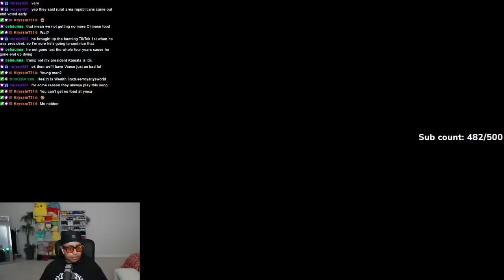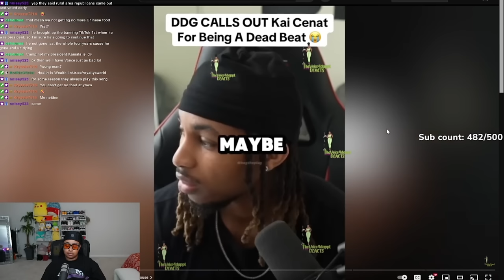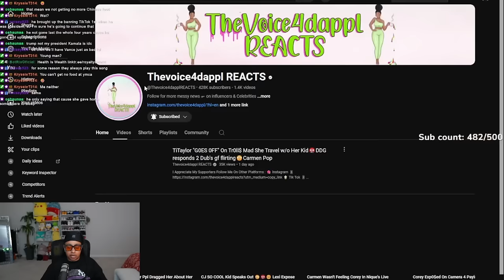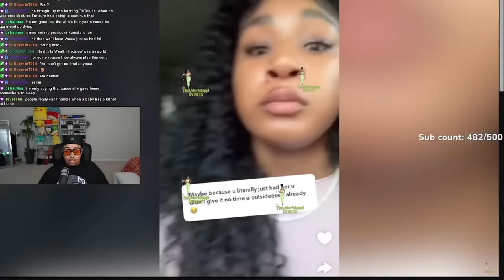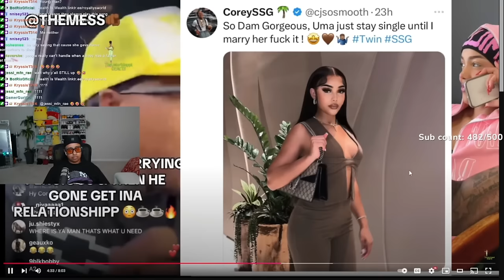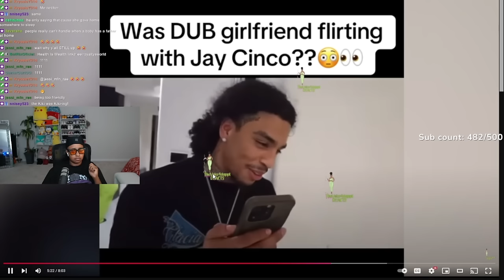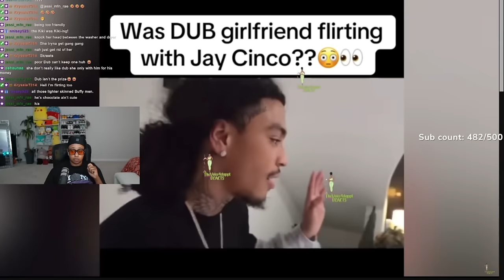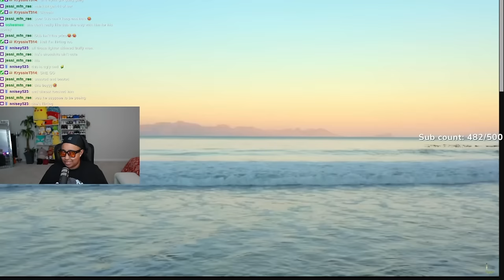TiTaylor "G0ES 0FF" On Tr0ll$ Mad She Travel w/o Her Kid🤬DDG responds 2 Dub's gf flirting😳Carmen Pop